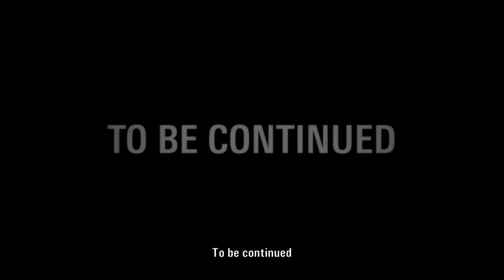Pøtty Plays!... Alan Wake special episodes (DLC)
Follow me as i beat the special episodes of ALANWAKE -- Watch live